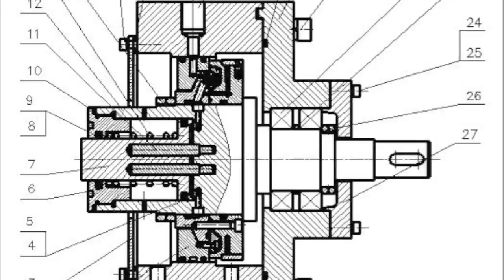Creative Lounge at Visual Voice for Nuit Blanche 2011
For Nuit Blanche à Montréal 2011 the Visual Voice Art Gallery transforms itself into an "idea incubator" where artists and the general public can swap ideas, mingle, brainstorm, and connect. Work out your ideas on the gallery's walls and tables covered in chalkboard paint, participate in a Twitter Party, share your sketches on social media channels, and connect with creative Montrealers.